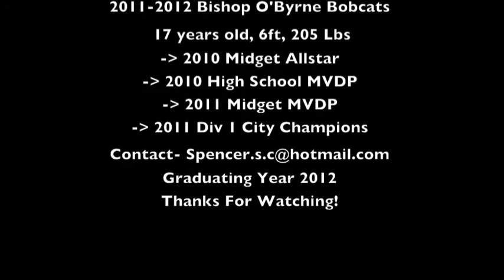Spencer Cole #52 Bishop O'Byrne Bobcats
Spencer Cole

Linebacker #52

Bishop O'Byrne Bobcats